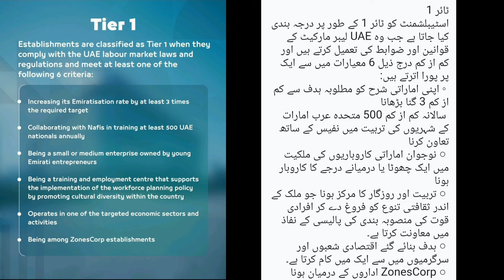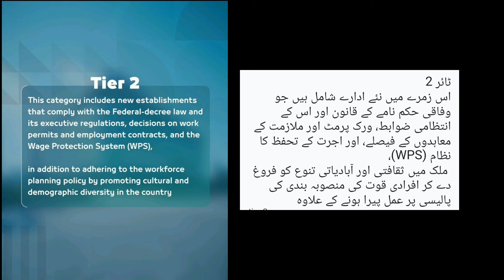Dubai Business;New establishments are initially classified as Tier 2 and can be reclassified automa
New establishments are initially classified as Tier 2 and can be reclassified automatically according to the Ministry's three-tier classification system as they meet the relevant criteria,

Tier 1
Establishments are classified as Tier 1 when they comply with the UAE labour market laws and regulations and meet at least one of the following 6 criteria:
 ◦ Increasing its Emiratisation rate by at least 3 times the required target
 Collaborating with Nafis in training at least 500 UAE nationals annually
 ○ Being a small or medium enterprise owned by young Emirati entrepreneurs
 ○ Being a training and employment centre that supports the implementation of the workforce planning policy by promoting cultural diversity within the country
 ○ Operates in one of the targeted economic sectors and activities
 ○ Being among ZonesCorp establishments

Tier 2
This category includes new establishments that comply with the Federal-decree law and its executive regulations, decisions on work permits and employment contracts, and the Wage Protection System (WPS),
 in addition to adhering to the workforce planning policy by promoting cultural and demographic diversity in the country

Tier 3
An establishment is classified as Tier 3 if it fails to comply with the workforce planning policy or violates the provisions of the Regulation of Labour Relations Law and its implementing regulations

_t=8WAQwiYx7VR&_r=1